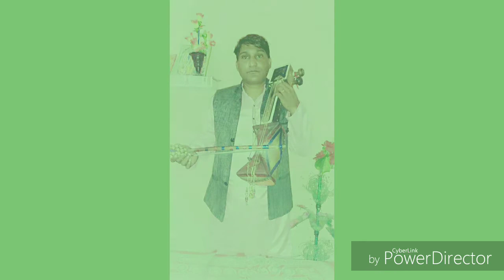चमन लाल एंड पार्टी। माता रानी की भेंट। पारस कुमार वीडियो एडिटर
Guga peer